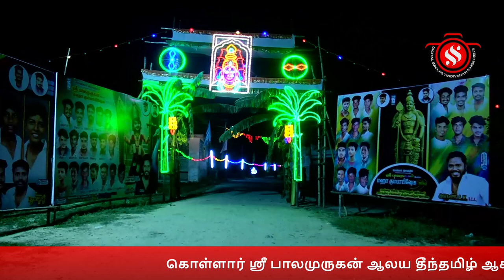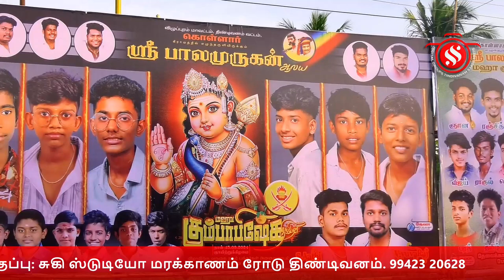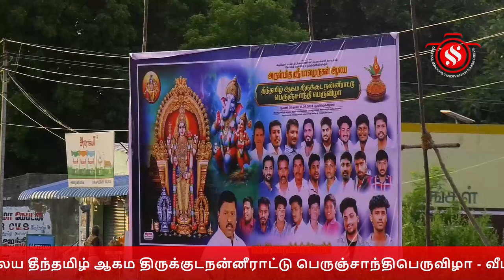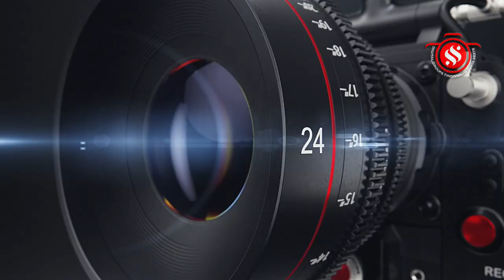கொள்ளார் ஸ்ரீ பாலமுருகன் ஆலய தீந்தமிழ் ஆகம திருக்குடநன்னீராட்டு பெருஞ்சாந்திபெருவிழா